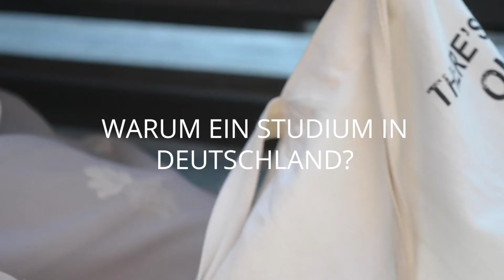Quynh Huong Trieu - International student | HAW Hamburg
HAW Hamburg-Studentin im Fokus: Quynh Huong Trieu studiert Marketing/Technische BWL an der HAW Hamburg. Wir haben unter anderem gefragt, warum sie sich für ein Studium in Deutschland entschieden hat, warum sie den Studiengang ausgewählt hat und  wie es im Studium läuft an der HAW Hamburg.
HAW Hamburg student in focus: Quynh Huong Trieu is studying Marketing/Business studies at HAW Hamburg. Among other things, we asked her why she decided to study in Germany, why she chose this course and how her studies at HAW Hamburg are going.